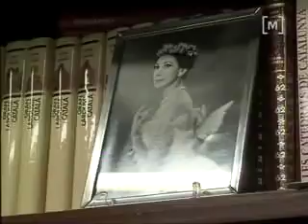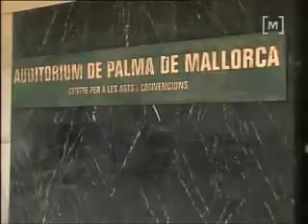40 aniversari de l'auditòrium de Palma